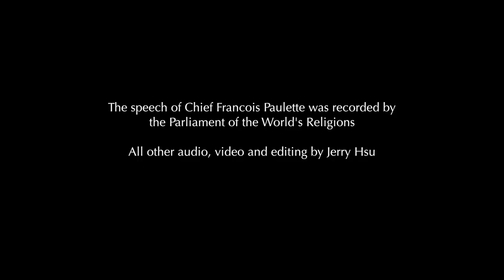"Why are you not standing in what you believe in?" Reflection from PWR 2015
"Why are you not standing in what you believe in?"

Distilling my experience from the 2015 Parliament of the World's Religions to this 4 min video.
I see the best of the humankind, but also came to realize the harm modern way of life has done.

What shocked me and keeps on repeating in my mind is the speech from the Chief Francois Paulette. I came to realize how much damage our resource hungry lifestyle have done to them and the earth.

I'd like to dedicate this video to the indigenous people around the world for awaking us on the harm we have done to the Mother Earth.

The foundation of this video is the recording of the performed by Larry Cesspooch and his group.
Snapshot of photos are mostly from the opening ceremony.
People holding hands and greetings are from Rev. Charles Gibbs's session of "My life is My Message" and also around the event.
Langar are hosted by the Sikh.
Photo at the end of the video is Mr. Arnold W. Thomas when he spoke on the stage at 2015Parliament of the World's Religions

Video of Chief Francois Paulette's speech is recorded by the Parliament of the World's Religion
All other video/audio/photo/editing by Jerry Hsu